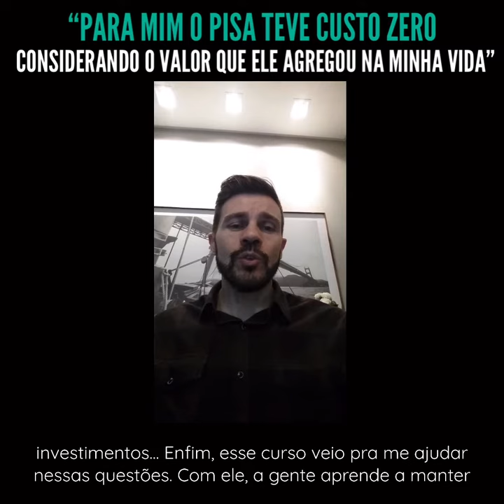PARA ELE, O PROGRAMA INVESTIDOR SEMPRE EM ALTA TEVE CUSTO ZERO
🔵 Inscrições Abertas para a nova turma do Programa Investidor Sempre em Alta!

Para ele, o Programa Investidor Sempre em Alta teve custo zero... Quer saber como?